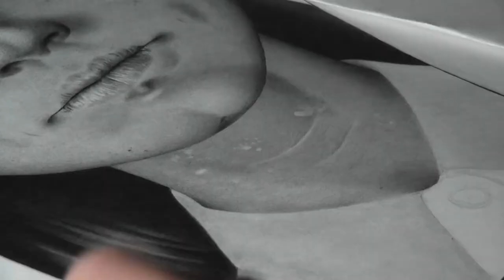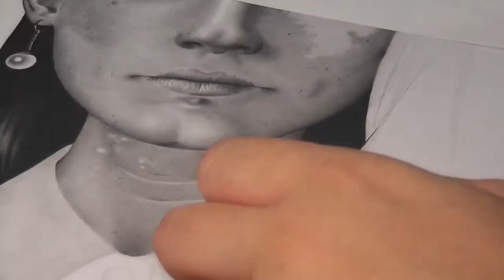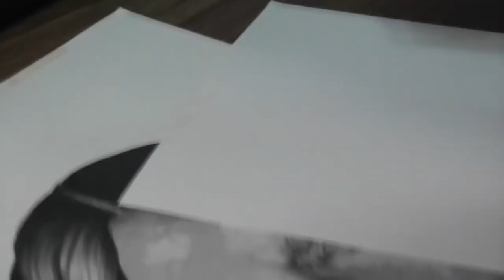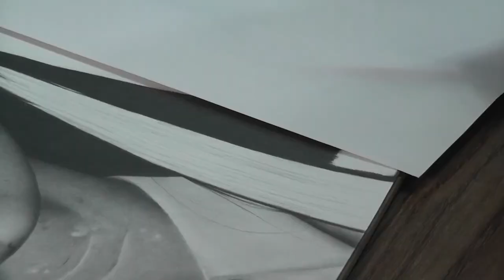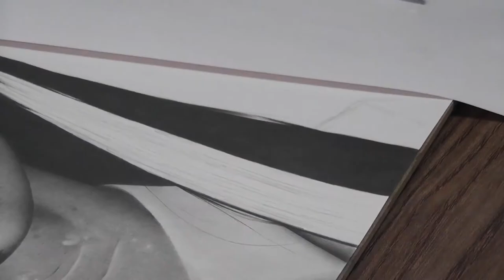Vitiligo Skin Drawing | Timelapse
i really enjoyed the process of drawing this artwork so I decided to share with you. I hope this video helps those interested in making a very detailed skin with graphite.

Tools

Graphite
Mechanical pencil
Cotton swab and brush for blending
Eraser
Paper: Canson Bristol XL 180 g/m²